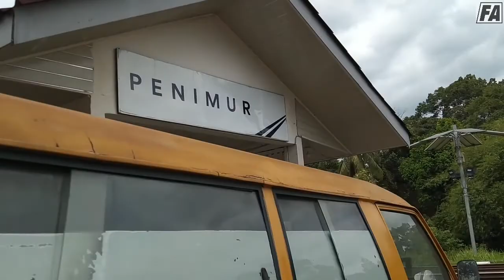MELIHAT KONDISI STASIUN PENIMUR SERTA HUNTING DI STASIUN PENIMUR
STASIUN PENIMUR ADALAH STASIUN AKTIF YANG BERADA DI PETAK ANTARA STASIUN PRABUMULIH BARU X 6 DENGAN STASIUN NIRU DIMANA STASIUN INI BERADA DI JALUR PRABUMULIH - LUBUK LINGGAU